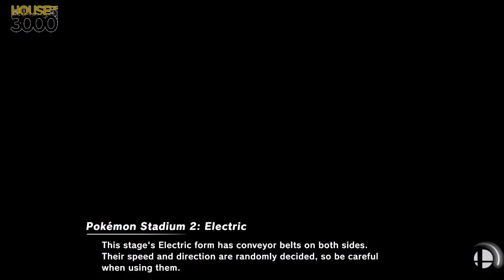[Smash Ultimate] XeNOwifi 18 (W.Semis) - NPT BBM Beast vs GRNT JayGrunt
NPT BBM | Beast(Charizard Red) vs GRNT | JayGrunt(Greninja White)

 - XeNOwifi 18
 - Jul 15th, 2020

Commentators:
 - 3D | Daramgar (@DaramgarSmash)

Venue Fee: $8
Singles:   $7
Doubles:   $5

Venue Address -
21 Ludlow